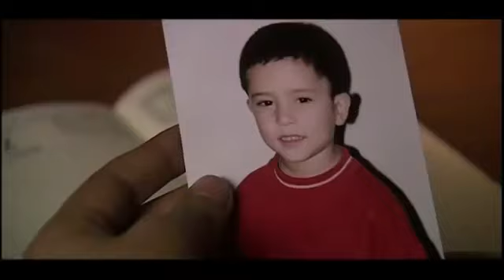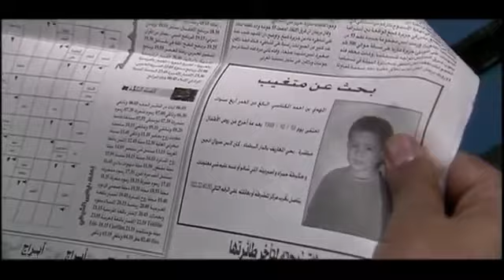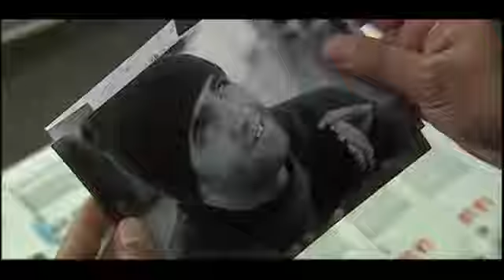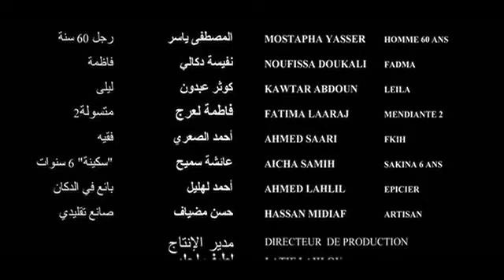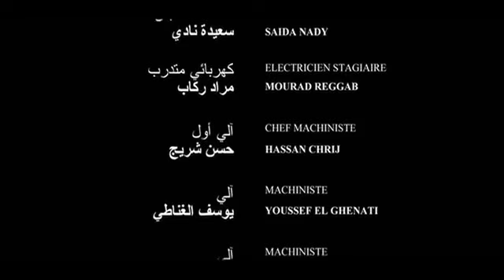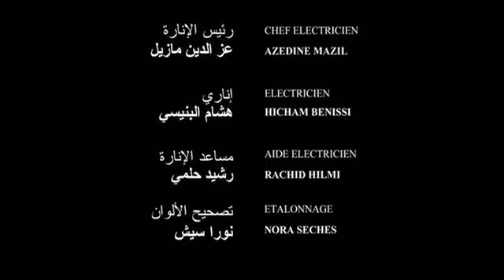film marocain 2019 Les ailes brisées complet«« فيلم اجنحة منكسرة كامل لرشيد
delta sport